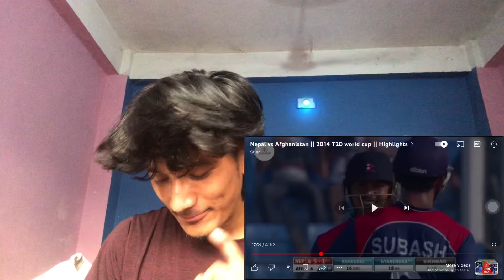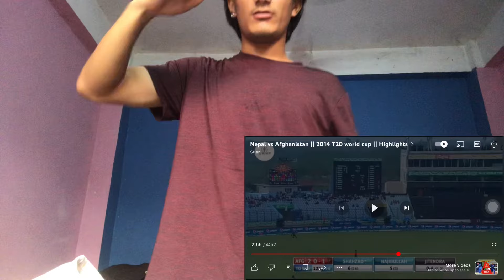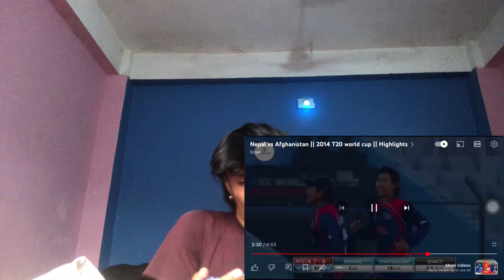Nep Vs Afg T20 World Cup 2014 Reaction Video / Nepal T20 World Cup 2024?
Cricket Nepal
Nepal first time win game World Cup

Neon